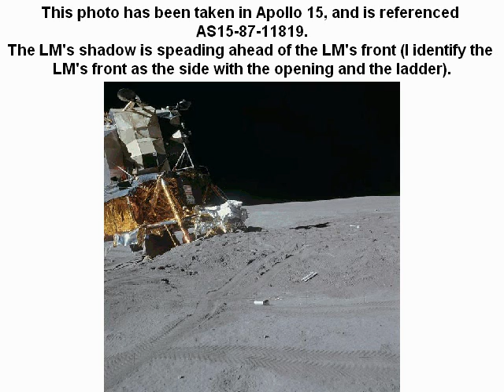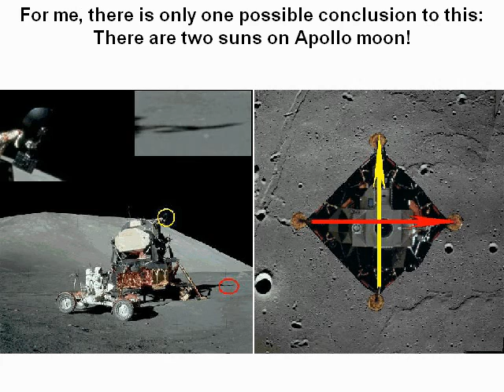There are two suns on Apollo moon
I always suspected there were several suns in Apollo universe